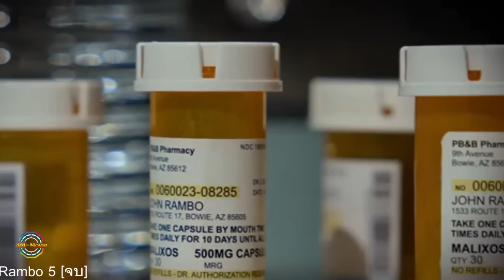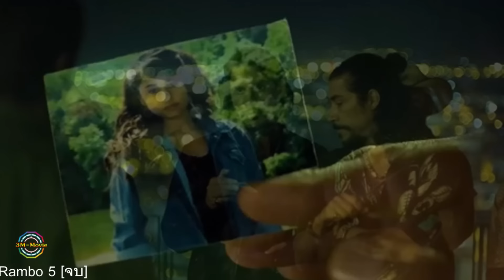สรุปเนื้อเรื่อง!!แรมโบ้ 1-5 นักรบเดนตาย-นักรบคนสุดท้าย[คลิปเดียวจบ]ชายคนเดียวที่สามารถถล่มทั้งกองทัพ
แรมโบ้ครบ 1 ล้านวิว